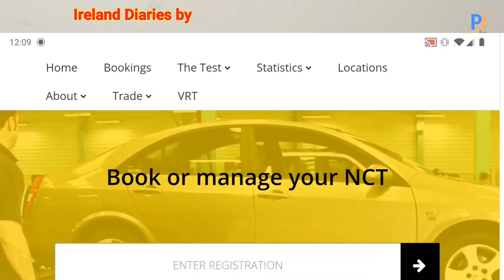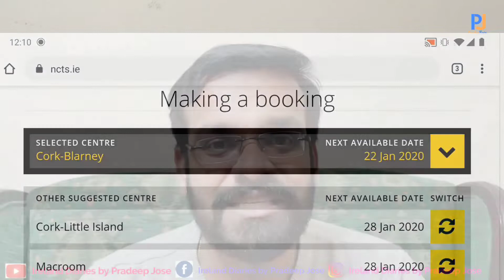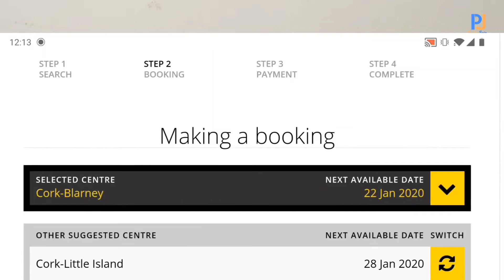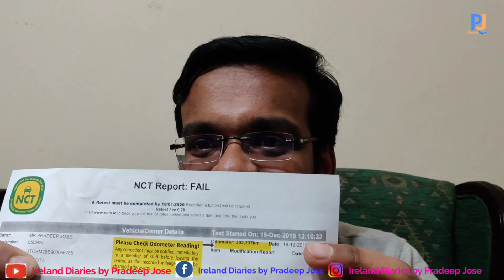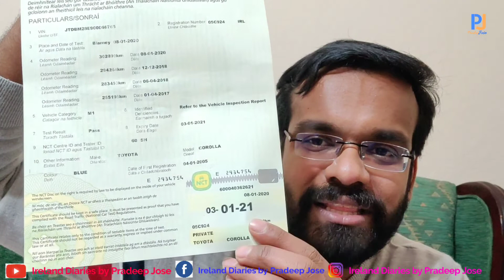എന്താണ് NCT?..// What is NCT & How to book for NCT through Online Vlog No: 59